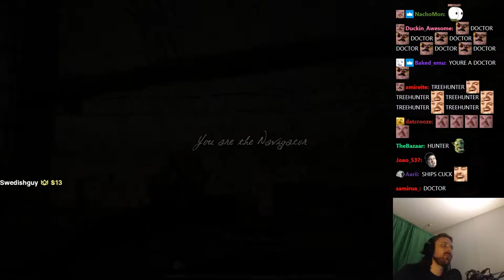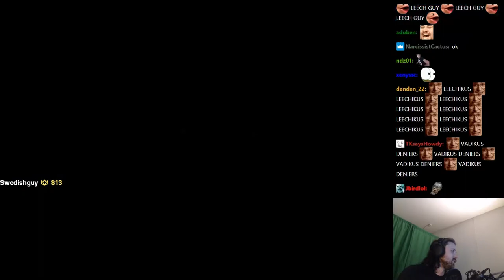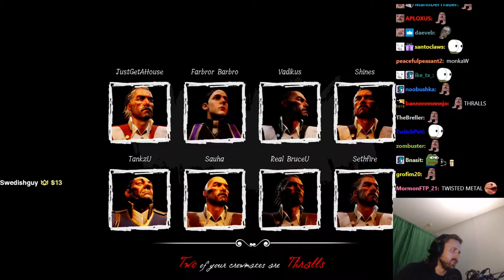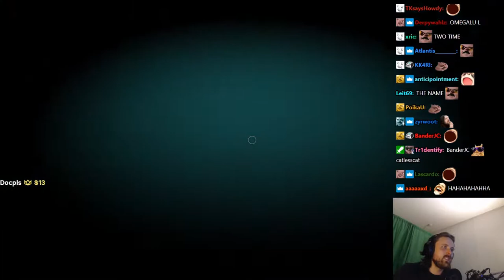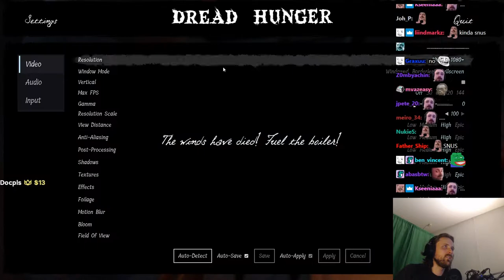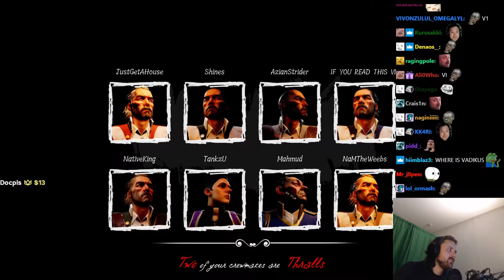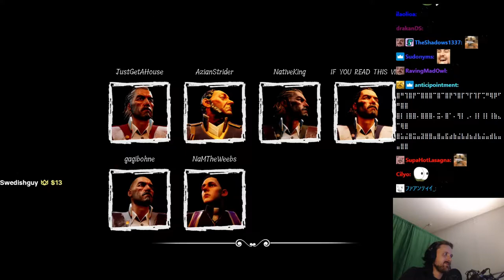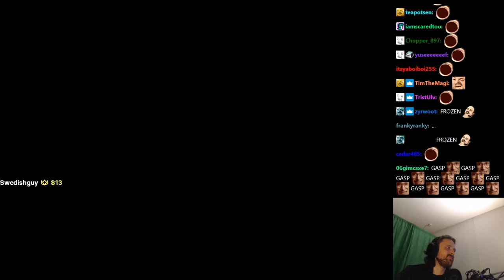Forsen plays Dread Hunger with Stream Snipers! (with Chat)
Stream Duration: 5:57:38
General
Format : MPEG-4
Format profile : Base Media
Codec ID : isom (isom/iso2/avc1/mp41)
File size : 15.4 GiB
Duration : 5 h 57 min
Overall bit rate mode : Variable
Overall bit rate : 6 145 kb/s
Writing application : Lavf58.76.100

ID : 1
Format : AVC
Format/Info : Advanced Video Codec
Format profile : High@L4.2
Format settings : CABAC / 4 Ref Frames
Format settings, CABAC : Yes
Format settings, GOP : M=3, N=120
Codec ID : avc1
Codec ID/Info : Advanced Video Coding
Source duration : 5 h 57 min
Bit rate mode : Constant
Bit rate : 6 001 kb/s
Width : 1 920 pixels
Height : 1 080 pixels
Bit depth : 8 bits
Scan type : Progressive
Bits/(Pixel*Frame) : 0.048
Stream size : 15.0 GiB (98%)
Source stream size : 15.0 GiB (98%)
Color range : Full
Color primaries : BT.709
Transfer characteristics : BT.709
Matrix coefficients : BT.709
mdhd_Duration : 21457472
Codec configuration box : avcC

Audio
ID : 2
Format : AAC LC
Format/Info : Advanced Audio Codec Low Complexity
Codec ID : mp4a-40-2
Bit rate mode : Variable
Bit rate : 127 kb/s
Maximum bit rate : 128 kb/s / 128 kb/s
Channel(s) : 2 channels
Channel layout : L R
Sampling rate : 48.0 kHz
Frame rate : 46.875 FPS (1024 SPF)
Compression mode : Lossy
Stream size : 324 MiB (2%)
Source stream size : 324 MiB (2%)
Default : Yes
Alternate group : 1
mdhd_Duration : 21458410